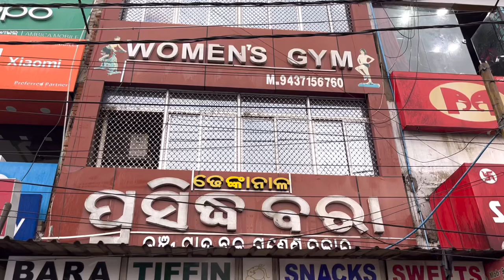Aji Jeet Sahita Dhenkanal Prasidha Bara